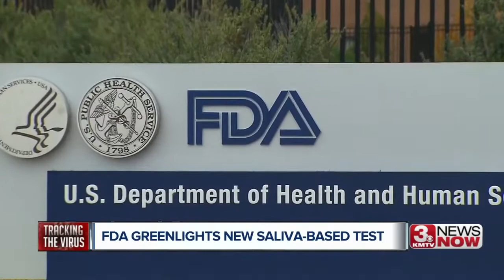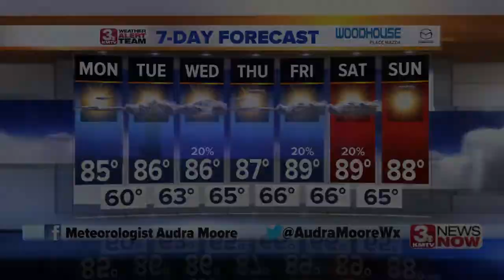3 News Now Latest Headlines | August 16, 9pm